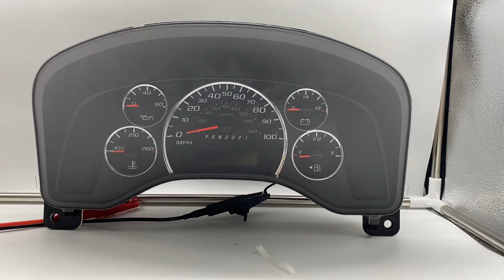2008-2010 CHEVROLET EXPRESS VAN INSTRUMENT CK\LUSTER REPAIR